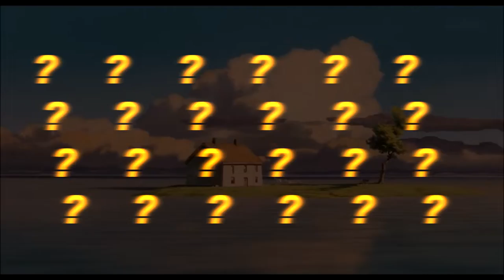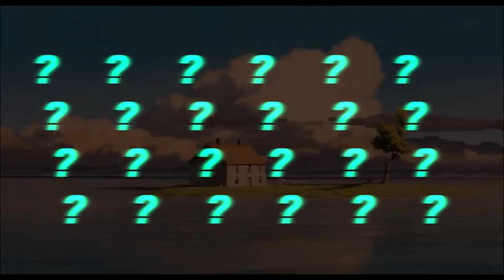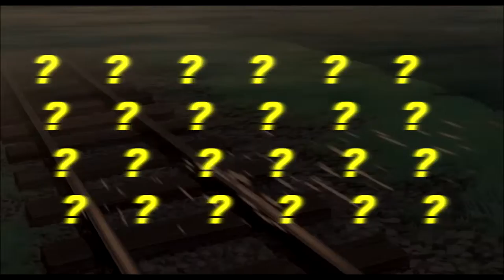question/welcome prod. riiece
produced & edited by me